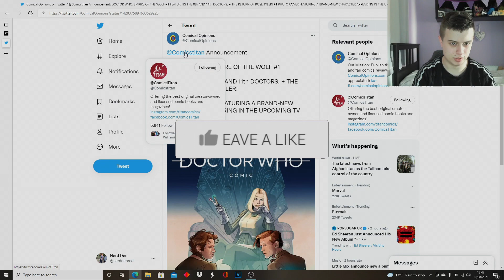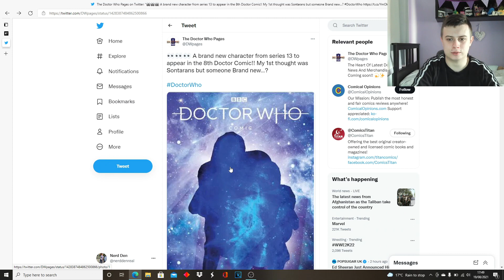*HUGE* Doctor Who Series 13 Comic Announcement! - 8th and 11th Doctors | New Character Teased